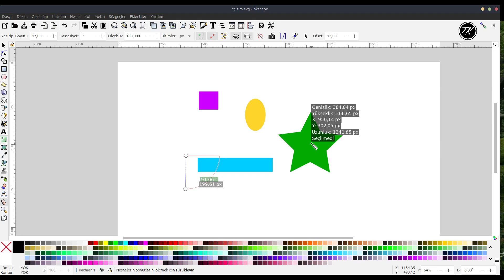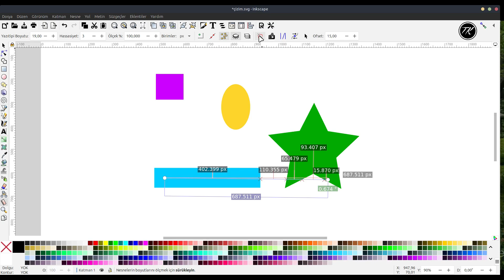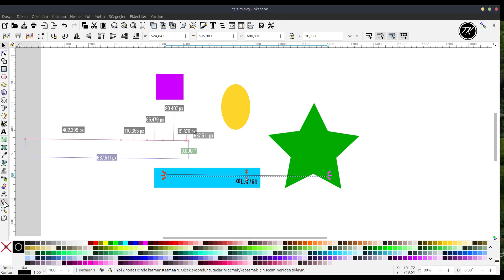Inkscape cetvel düğmesi nasıl kullanılır?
Inkscape'de cetvel (ruler) düğmesinin ofset seçeneği, çizim yaparken cetvele bağlı kılavuz çizgileri eklediğinizde bu kılavuzların konumunu ayarlamanıza yarar. Ofset, kılavuz çizgisinin cetvel üzerindeki başlangıç noktasından itibaren ne kadar uzağa yerleştirileceğini belirler.

Ofset Seçeneği Ne Yapar?

X ve Y eksenlerinde hassas yerleştirme: Kılavuz çizgilerini yerleştirirken, bu kılavuzların cetvel üzerindeki tam konumunu manuel olarak girebilirsiniz. Böylece çizimlerinizde daha hassas hizalamalar yapabilirsiniz.

Simetrik veya belirli aralıklarla yerleştirme: Eğer kılavuz çizgilerini simetrik ya da belirli bir aralıkla yerleştirmeniz gerekiyorsa, ofset seçeneği ile bu aralıkları kolayca ayarlayabilirsiniz.

Kılavuz çizgilerini taşıma: Daha önce yerleştirilmiş bir kılavuz çizgisini seçip ofset değerini değiştirerek kılavuzun konumunu yeniden ayarlayabilirsiniz.